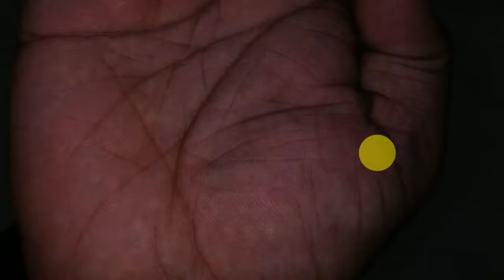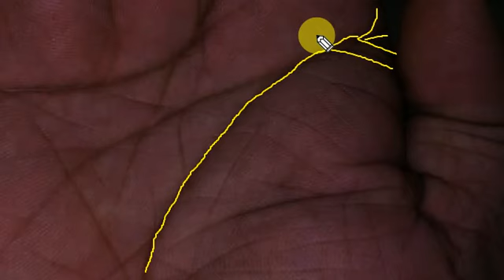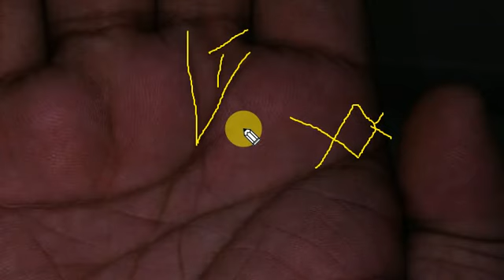life analysis-075/IN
rang